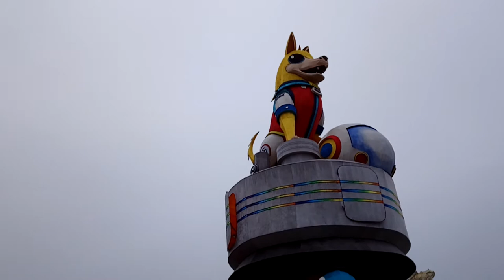【南投燈會】2018南投燈會-旺運出頭天-狗年主燈搶先看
正式營運 2018/02/10~3/4
平日 17:00~22:00
假日(含春節)15:00~22:00
地點
南投主燈區(南投會展中心)
埔里燈區 枇杷大排